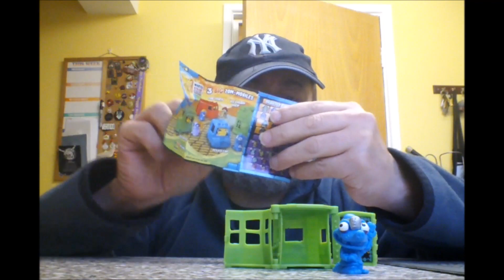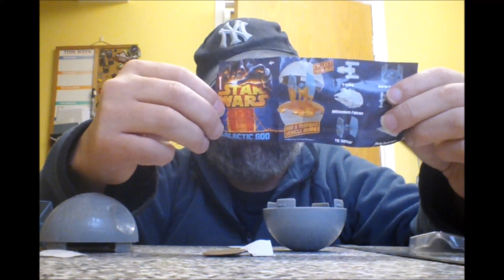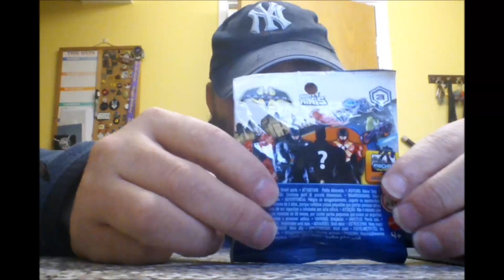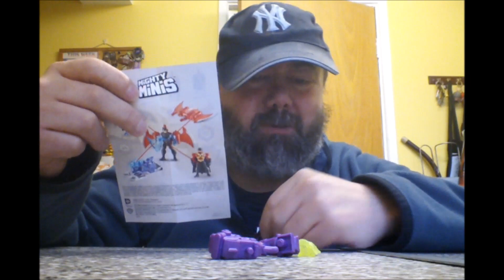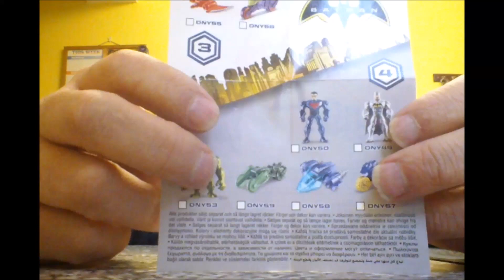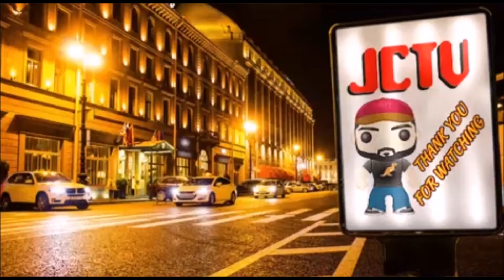JCTV#79- Under a Fiver - Batman Zombie stole my Tie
It's that time again, more tat for less then 5 quid

Looking for a fun place to chill? Come join us at M.A.C Livestreams right here on you tube